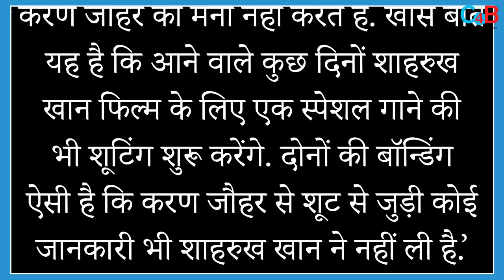Shah Rukh Khan to Shoot for a Special Song in Ranveer Singh & Alia ‘Rocky Aur Rani Ki Prem Kahani’ !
Shah Rukh Khan to make a special cameo in Rocky Aur Rani Ki Prem Kahani? Deets Inside !